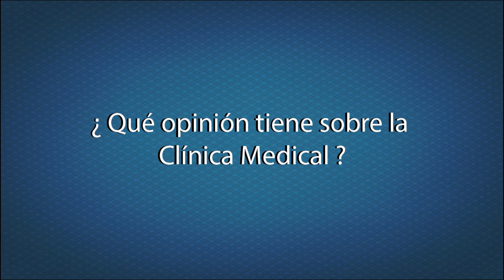Experiencia Clínica Medical